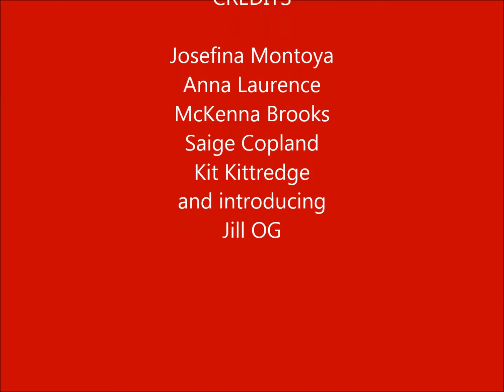Letters from Home Trailer